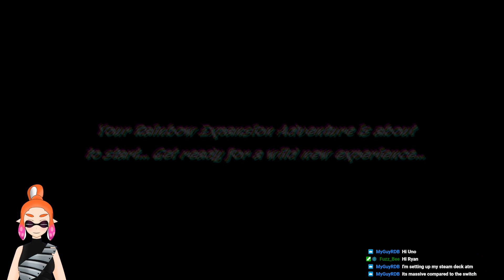[Stream Archive] Splatoon 2: Rainbow Expansion - Part 1